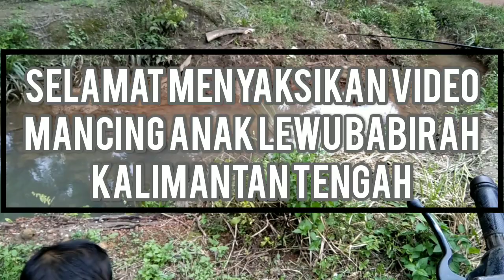mancing iwak haruan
mancing betok
Oke teman-teman kali ini kami mancing ikan betok gabus dan kami juga dapat jamur sawit

Fishing
Fish hunting
Fish casting
Mancing fishing
Village fishing
Unique fishing
Amazing videos
Awasome fishing

Tonton juga keseruan mancing gabus dan betok

Tonton ya mancing betok

Oke teman-teman tonton video nya sampai selesai ya
Supaya Chanel ini makin berkembang oke trimaksih.